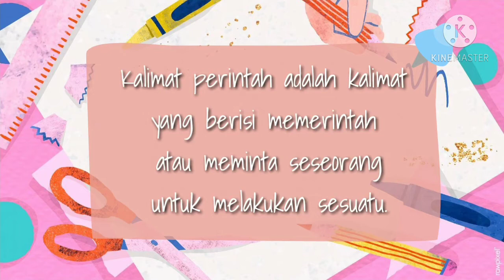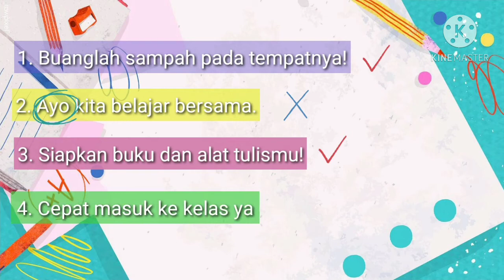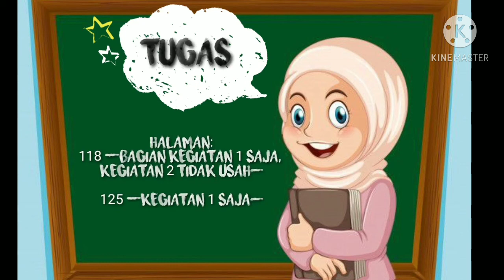Video Pembelajaran oleh Ustadzah Firoh